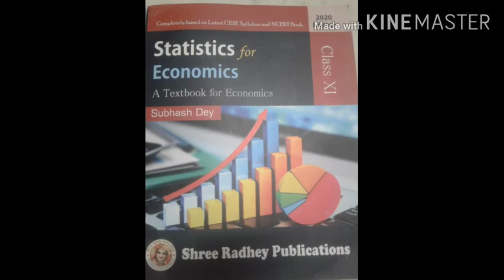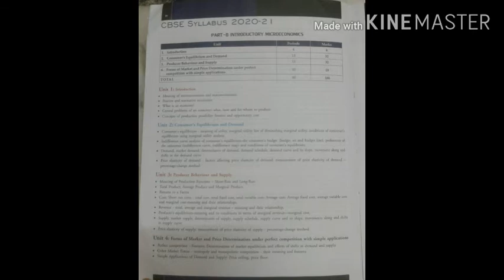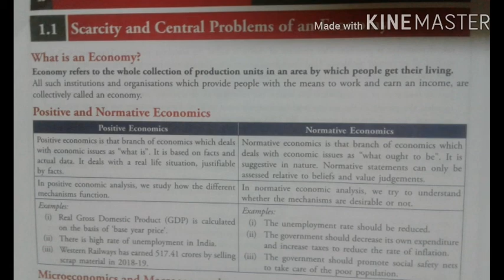Class 11 Economics lecture Day 1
Meaning of Economy And It's Types